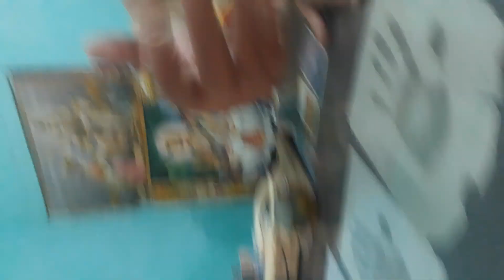केतु शुक्र गुरु का युति आपके राशि से खेलता है खेल देखे